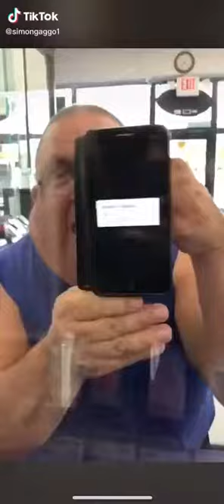No Neck Karen Tries To Start A Fight